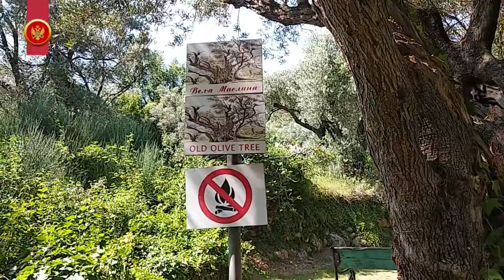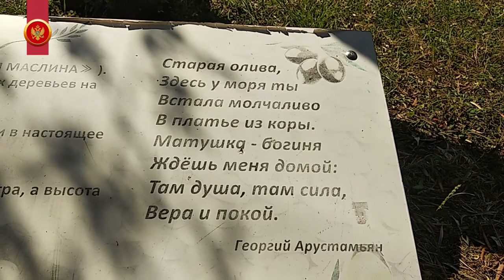ЧЕРНОГОРИЯ. СТАРАЯ МАСЛИНА В ИВАНОВИЧИ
Недалеко от Бичичи растет 2000-летняя олива и мы не могли не заехать и не посмотретьна это чудо...